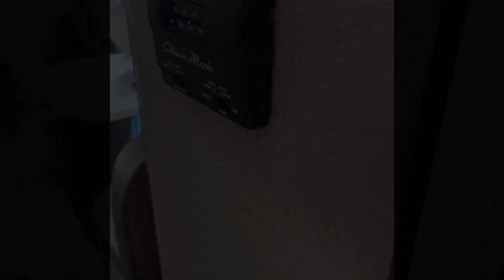22 MLE countertop replacement